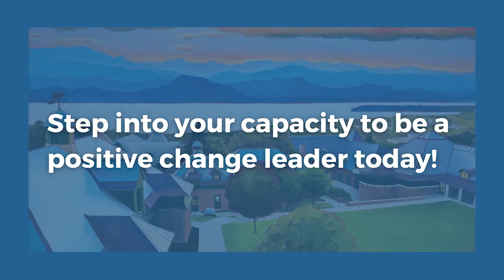David Cooperrider - AI as a lifegiving force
David Cooperrider discusses the common positivity myth of Appreciative Inquiry